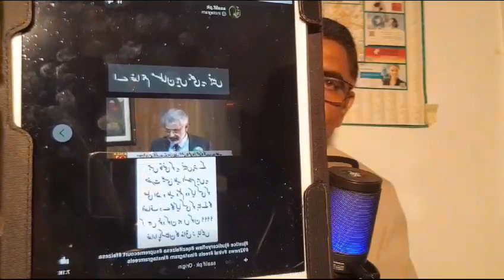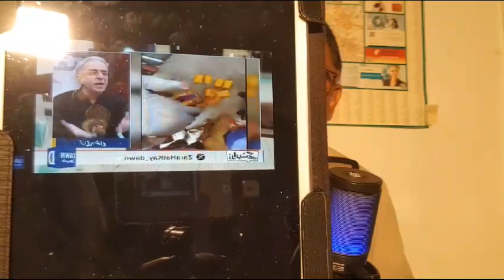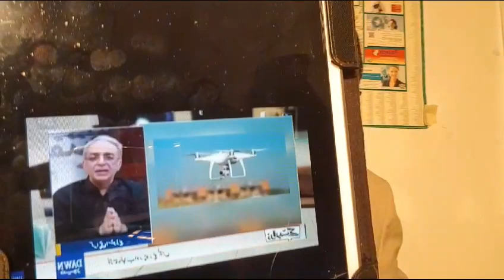News Fused from Social Media, Anayleses by Munir Shah